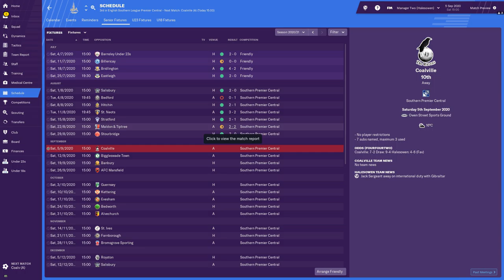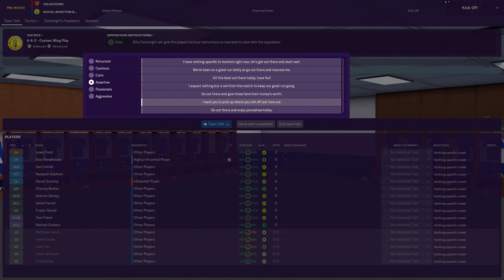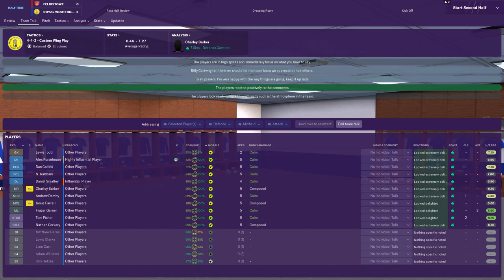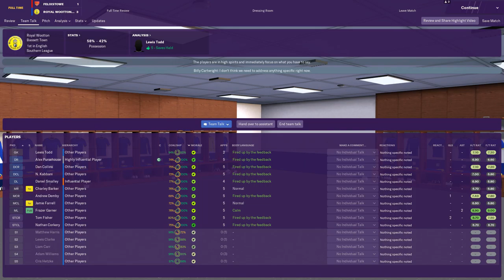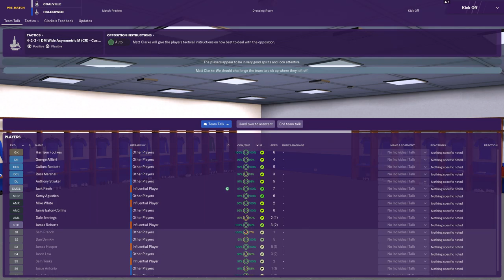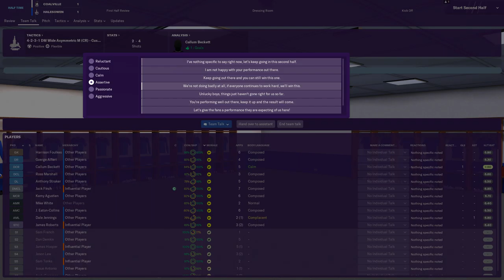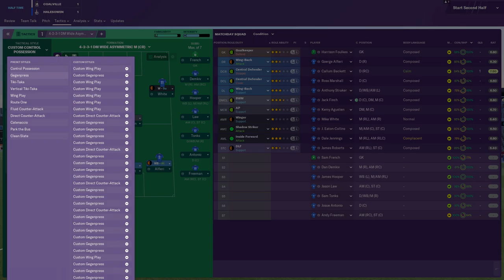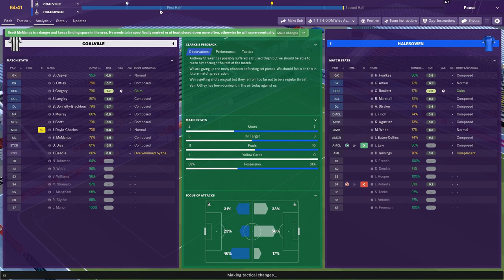Two Manager Project - Season 3 Episode 2 | Bassett on fire!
Avoiding Relegation in association with Football manager 2019, brings you the Two Manager Project! Two managers will start in the Hellenic Premier (Tier 9); one with the perfect manager build aiming to take Royal Wootton Bassett all the way and the second manager, with the recommended build for Tier 9, to take a mercenary approach and get that 'big job' to win the champions league.

Bicester Town FC:
BTFC

Thumbnails & Panels
Visme.co

All screeshots and video clips (and audio commentary) were taken using Nvidia Ge-Force experience